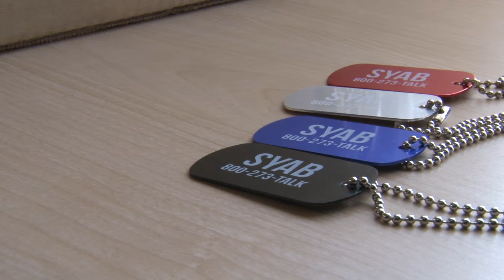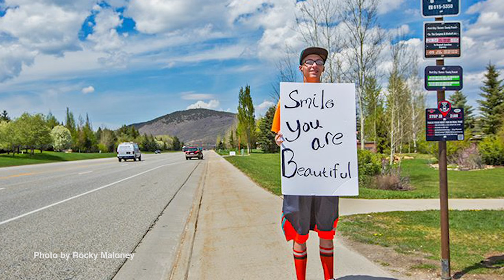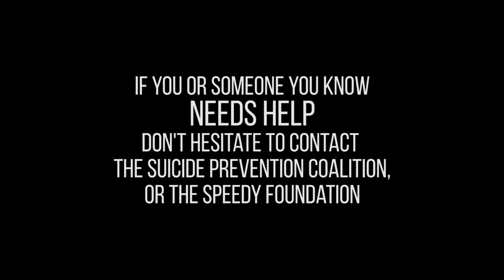Smile, You are Beautiful!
Park City High student Robbie Borders was recognized for the work he has been doing in our community in recent months. Robbie has been holding a sign along various Park City roads that says, Smile You Are Beautiful. Inspired by Robbie's message of hopeRobbie has been holding a sign along various Park City roads that says, Smile You Are Beautiful. Inspired by Robbie's message of hope, The LIA class has assisted The Summit County Suicide Prevention Coalition in developing a suicide awareness campaign for students and adults in our community.
Suicide is now the number one cause of death for youth in ages ten to seventeen. Summit County Health Department, in collaboration with the Speedy Foundation, has donated funds to the coalition to pay for the student suicide prevention project. Students have designed dog tag necklaces that play off of Robbie's Smile You Are Beautiful campaign. The message is SYAB and includes the National Suicide Prevention Hotline 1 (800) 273-TALK. All Park City High School students will receive a necklace at the conclusion of the assembly and be instructed to take photos of their dog tags with a special someone, something or a place that is important to them and post to social media with the hashtag worthlivingfor.
Suicide is now the number one cause of death for youth in ages ten to seventeen. Summit County Health Department, in collaboration with the Speedy Foundation, has donated funds to the coalition to pay for the student suicide prevention project. The message is SYAB and includes the National Suicide Prevention Hotline 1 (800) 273-TALK. All Park City High School students will receive a necklace at the conclusion of the assembly and be instructed to take photos of their dog tags with a special someone, something or a place that is important to them and post to social media with the hashtag worthlivingfor.